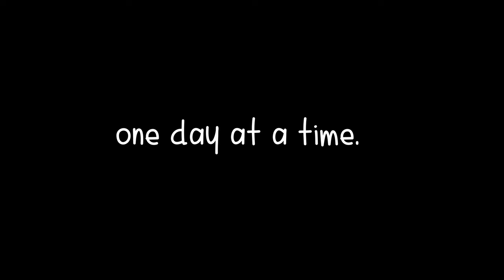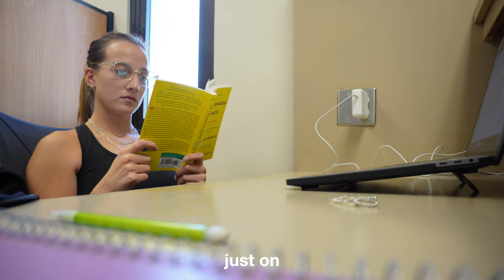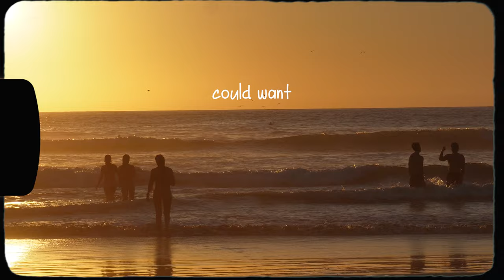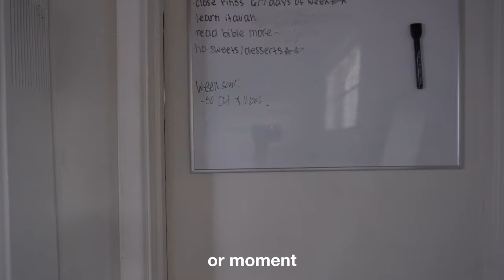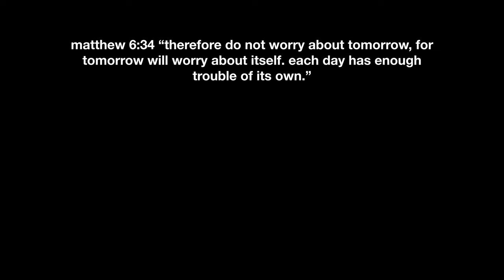how to take it one day at a time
life has just been happening lately and something that i have been working on is taking each day for what is is. day by day. moment by moment. it will be ok.

serafina gargiulo,one day at a time,day by day,taking life day by day,seeking the present moment,san diego vlog,san diego,sdsu vlog
3-24-24 : 11,169